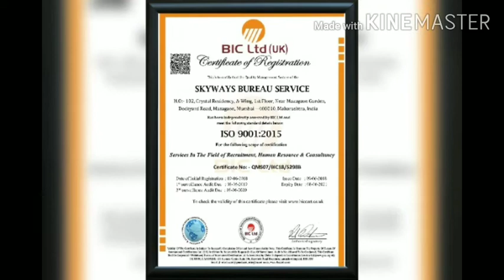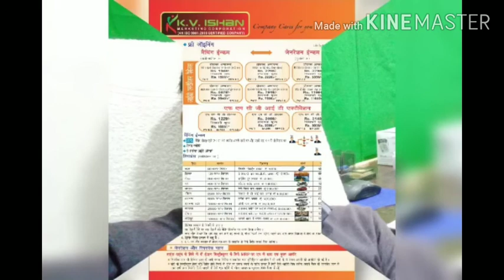Kvishan successful programme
Kvishan marketing corporation some successful leaders meeting, products and seminar many more achievers.